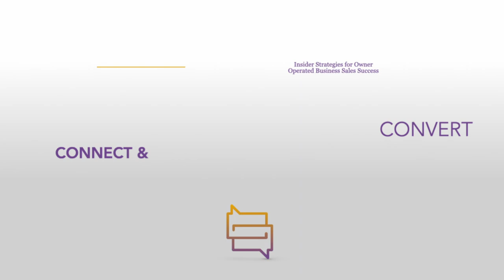Before the Sale: Guest Craig Arthur on Profitable Relationships - Part 2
This episode delves into the transformative power of relational marketing, emphasizing the crucial role of staff training in fostering profitable customer relationships. Through a compelling conversation with Craig Arthur, listeners gain insights into creating a customer-centric business culture that aligns advertising messages with actual customer experiences, thereby enhancing loyalty and sales.